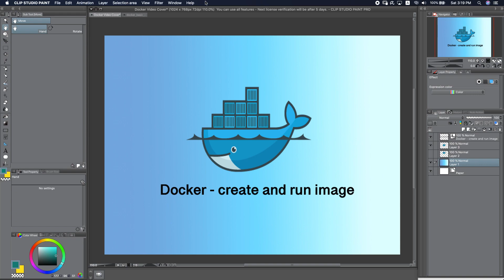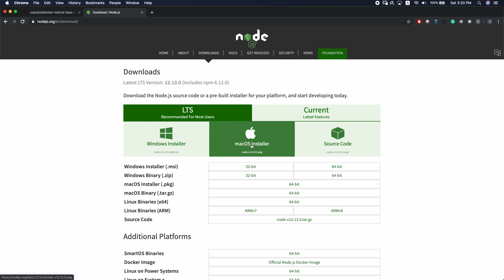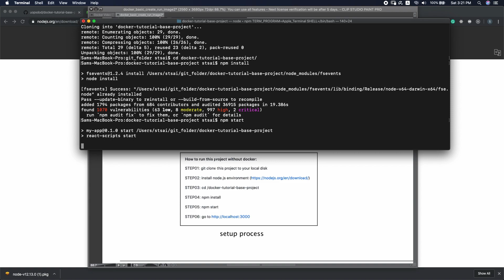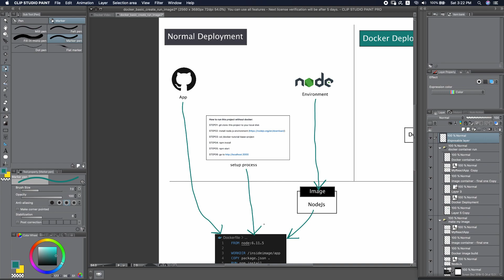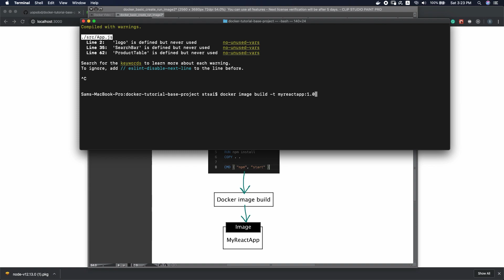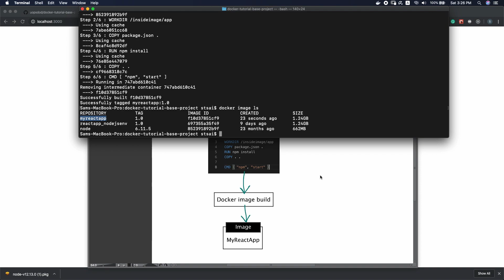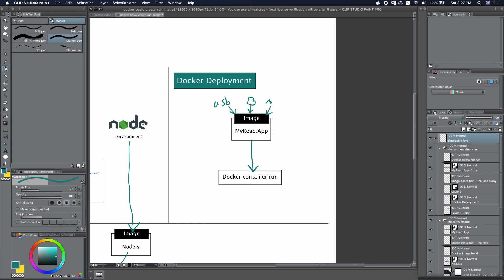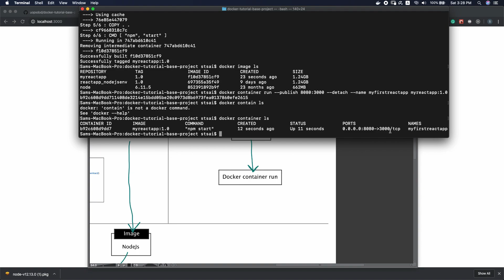Docker教學 建立與使用image 程式入門教學介紹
圖片式Docker教學與入門: how to build and create image is a tutorial for docker beginners about how containers interact with docker images across multiple operating systems like Windows, Linux, macOS. Later in the series, we'll also cover Kubernetes and docker swarm.